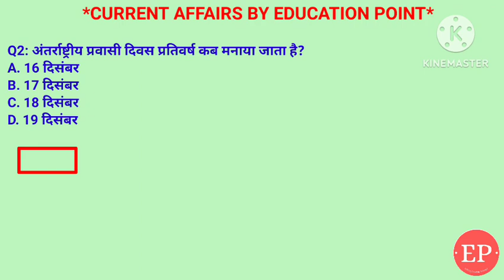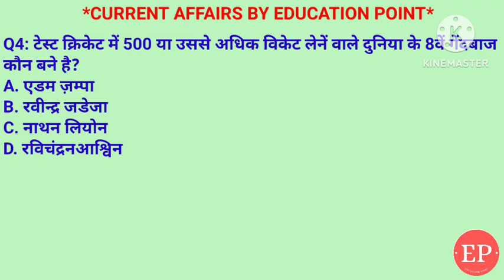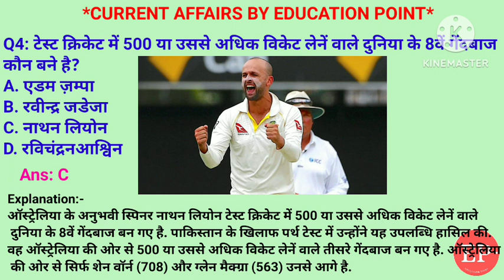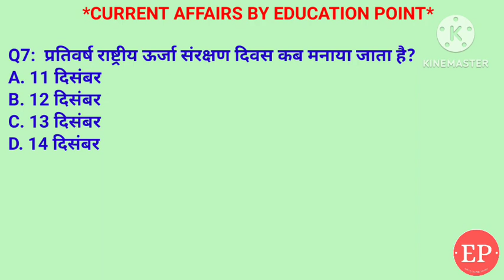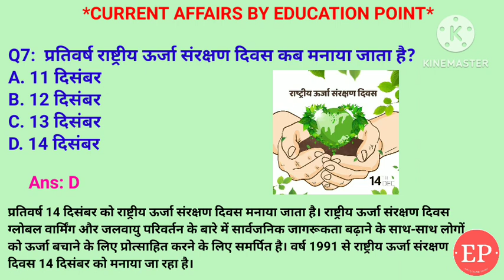19 December Current Affairs 2023 Daily Current Affairs Today Current Affairs, Current Affairs Hindi🙏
19 December Current Affairs Crack Exam 2023  | Crack Exam Current Affairs  Current Affairs | Daily Current Affairs
🔥🔥 Nobel Prize 2023 Tricky Video 1. प्रतिवर्ष राष्ट्रीय ऊर्जा संरक्षण दिवस कब मनाया जाता है?
2. आईपीएल टीम मुंबई इंडियन्स ने किसे अपना नया कप्तान नियुक्त किया है?
3. टेस्ट क्रिकेट में 500 या उससे अधिक विकेट लेनें वाले दुनिया के 8वें गेंदबाज
कौन बने है?
4. किस भारतीय ने हाल ही में अंटार्कटिका की सबसे ऊंची चोटी 'माउंट विंसन' पर सफल चढ़ाई की?
5.अंतर्राष्ट्रीय प्रवासी दिवस प्रतिवर्ष कब मनाया जाता है?

 19 December current affairs , 19 December current affairs ,19 December  current affairs next exam, next exam 19 December current affairs, 19 December current affairs raja gupta current affairs, 19 December current affairs crazy gk tricks.
19 December Current Affairs 2023 | SSC, NDA, NTPC, Railway, All Exam

19 December  current affairs next exam
19 December current affairs 2023 next exam
19 December 2023 next exam Current Affairs
10 minutes 20 current affairs
10 min 20 current affairs 2023
tet
gk trick
 channel
 latest news
 current gk
 medal
current
current issues
June month current affairs
 current affairs2023
sports tak
only Top Study
गायत्री मंत्र